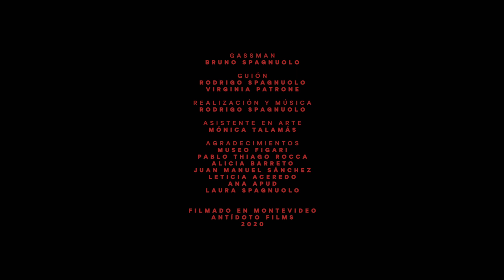Virginia Patrone XXIV Premio Figari, Odd City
Video realizado para integrar la muestra retrospectiva de Virginia Patrone, Premio Figari 2019.

Odd City de Virginia Patrone
Gassman: Bruno Spagnuolo
Guión: Rodrigo Spagnuolo y Virginia Patrone
Asistencia en arte: Mónica Talamás
Agradecimientos: Museo Figari, Pablo Thiago Rocca, Alicia Barreto, Juan Manuel Sánchez, Leticia Aceredo, Ana Apud y Laura Spagnuolo.
Filmado en Montevideo, 2020.
Producido por Antídoto Films.